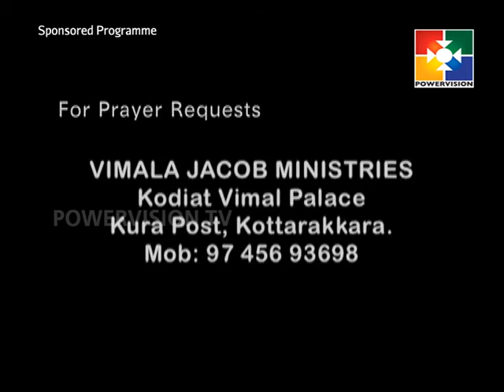The Glory of god | Vimala Jacob | 24/01/2017